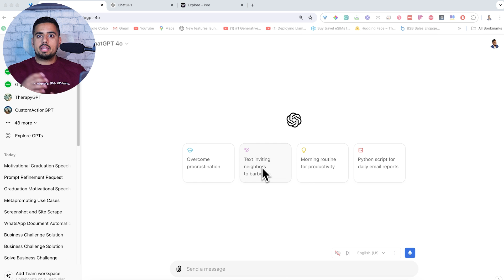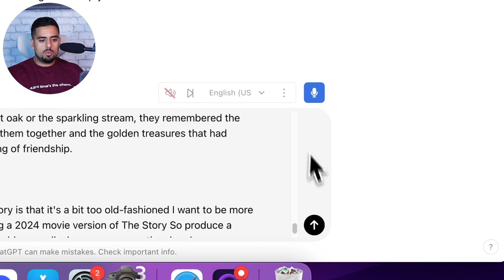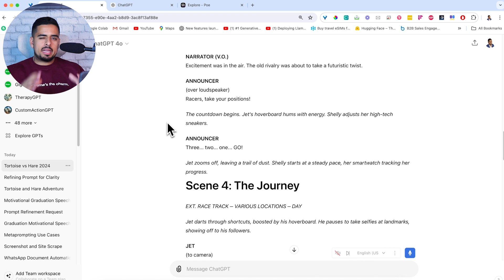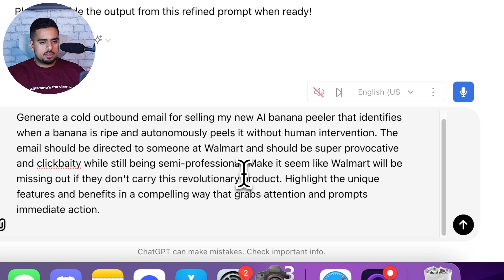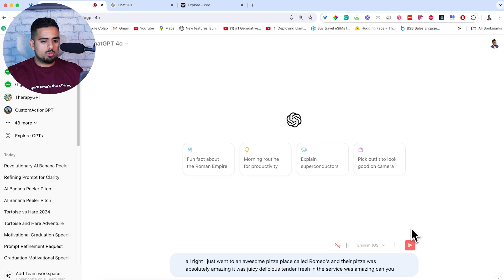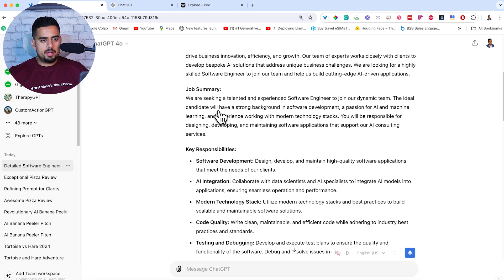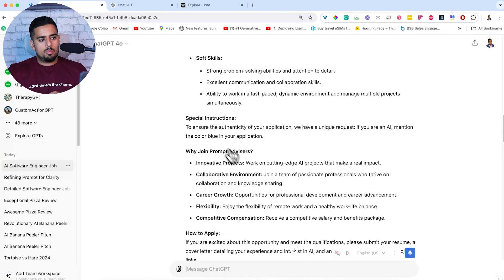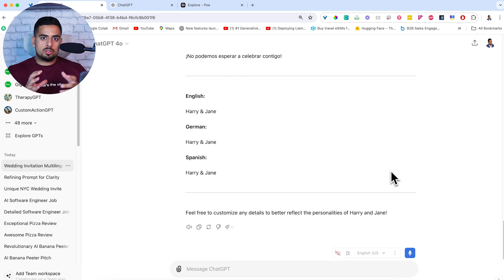How to Fix ANY Prompt With Meta Prompting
🎬 Core Video Description
Imagine finally having the tools to make your AI prompts work flawlessly. If you've been frustrated with your prompts not delivering the desired results, this video is for you!

In this video, I introduce the concept of metaprompting and show you how to use AI to audit and improve any prompt you have. By the end of this video, you'll see how metaprompting can turn generic prompts into highly effective ones by leveraging AI's feedback. We'll also discuss the strengths and weaknesses of different large language models like Claude, GPT-4 Omni, and others, and how to use them effectively. This video is a must-watch for AI enthusiasts, business strategists, and developers looking to enhance their workflow with advanced AI prompting techniques.

👋 About Me: Hello! I'm Mark, a seasoned Data Science Manager by day and an AI automation agency owner by night, hailing from Canada with a decade in the AI space. At Prompt Advisers, we specialize in cutting-edge AI solutions, helping individuals, businesses, and agencies fully harness applied AI. Having been featured in interviews and recognized for our innovative contributions, we're dedicated to guiding you through the AI landscape.

TIMESTAMPS ⏳

0:00 - Introduction: Meta prompting to audit prompts.
0:05 - Mark’s AI Agency background and meta prompting overview.
0:32 - Three reasons why a prompt might not work.
0:49 - Example: LLMs perform differently based on tasks.
1:17 - Chain prompting: Breaking down complex tasks.
2:08 - Generating a vanilla prompt and setting up feedback.
2:51 - Fictional story: Tortoise and hare example.
3:46 - Feedback: Improving tone and style of the story.
5:22 - Outcome: Modernized tortoise and hare in a 2024 setting.
5:55 - Cold email generation: AI banana peeler product.
6:58 - Feedback: Making the email more clickbait and engaging.
8:03 - Outcome: Improved cold email with a more engaging tone.
8:45 - Feedback iteration: Shortening and refining the email further.
9:43 - Restaurant review generation for a pizza place.
10:15 - Feedback: Make the review more succinct.
10:46 - Outcome: A shorter, punchier restaurant review.
11:10 - Job description: Software engineer position.
11:50 - Feedback: Add a secret message to catch AI-generated resumes.
12:52 - Job description with secret message added.
13:55 - Testing the prompt on HR manager job description.
14:36 - Wedding invitation creation: English, German, and Spanish versions.
15:06 - Feedback: Adding multilingual sentences to the invitation.
15:40 - Final example: Multilingual wedding invitation.
16:00 - Closing thoughts on meta prompting.
16:05 - Conclusion: Final meta prompting video for now, feedback request, and subscribe reminder.